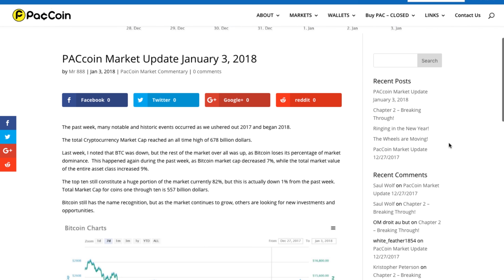Cryptocurrency - PacCoin, the Future is Now.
Join the movement, become a PacCoin (PAC) holder.

Are you ready for the future? How secure are your current transactions? A study was conducted by Javelin Strategy & Research,  and they found that $16 billion Dollars was stolen from 15 million US consumers in 2016 alone, compared to over $15 billion Dollars a year earlier. That’s just in the US alone.

Imagine a world where you can travel securely wherever you'd like using the blockchain technology, which is virtually un-hackable and be able to process a transaction with an assured touch of a button. The hunt for the cheapest exchange rate is over.
Don't let the banks dictate how much interest you receive, crypto currency puts you in control. We are no longer in need of all of their bank charges and fees. Live life, in the now. PacCoin, is the peoples alternative choice. Join the movement, the future is now.

-Saul Wolf

Videographer Instagram: @adamnelsonphoto